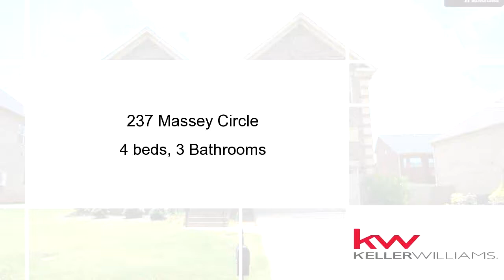No longer Available - 237 Massey Circle, Chapin, SC 29036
You do not want to miss this all brick, 4 year old home!  Excellent condition!  Pre-inspected prior to going on the market!  Super location close to interstate, Lake Murray, shopping and restaurants.  Great neighborhood in sought after Lexington/Richland 5 school district.  Beautiful community pool and clubhouse just a golf cart ride away! You will love the open concept living space and tons of natural light.  Formal dining and living rooms with heavy molding. Gleaming hardwood floors on the main level, stairway and upper hallway.  You won't believe the space this home has to offer.  The dine-in kitchen features 42 inch cabinets, granite countertops, pantry, GE Stainless Steel appliances, and breakfast bar.  Kitchen opens to your large great room featuring built-ins and gas fireplace. From the great room you'll access your 12x12 covered patio and fenced back yard to enjoy outdoor living time! The owner's suite features french doors, a sitting room area, walk-in closet and beautiful private bath.  Motivated seller offering this GREAT DEAL!

Bedrooms: 4
Bathrooms: 3
Square Feet: 3760
Price: $275,900

11/11/2017 02:36:01 am

Last modified: